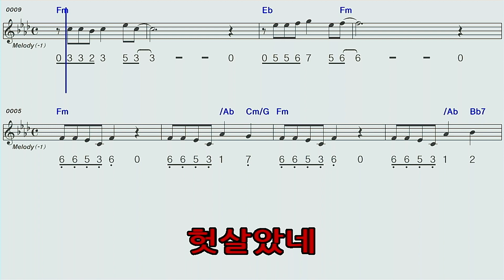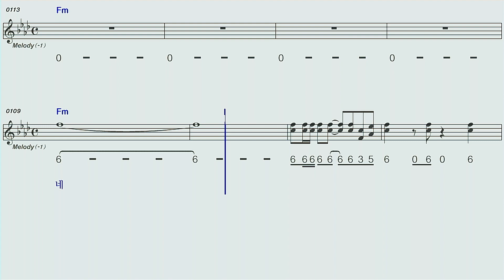헛살았네♡박서진F#mA하모니카 숫자악보 MR